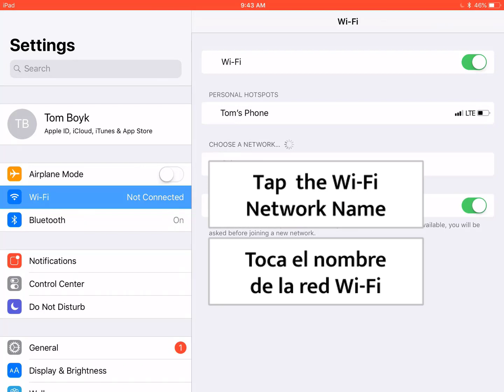Connect an iPad to a Network